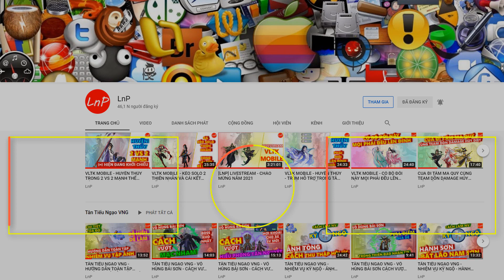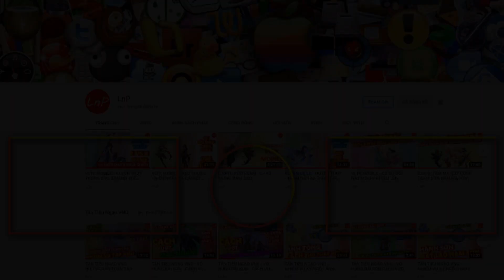VÕ LÂM 1 MOBILE - CÁI BANG RỒNG - TRÂU - NÉ - DAMAGE KHỦNG | LnP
VÕ LÂM 1 MOBILE - S182 -  CÁI BANG RỒNG - TRÂU - NÉ - DAMAGE KHỦNG | LnP